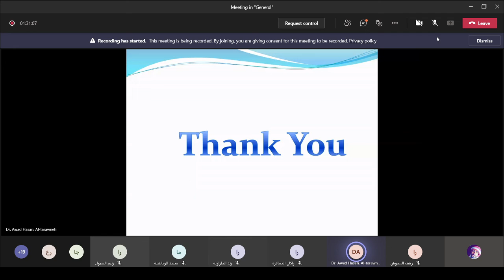Important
المطلوب من محاضرة Icthyosis